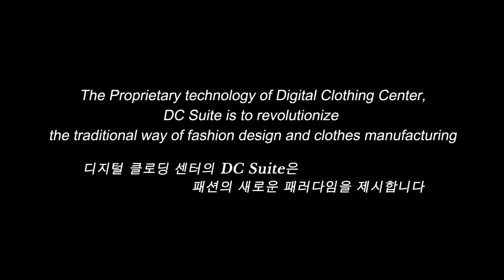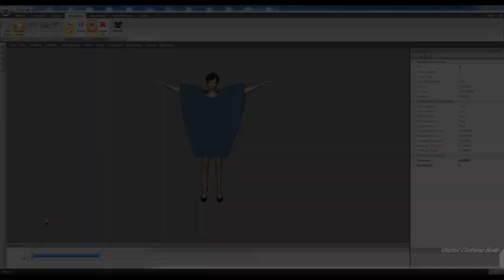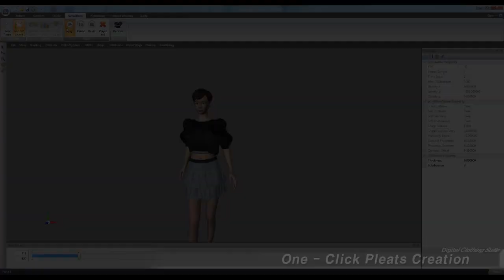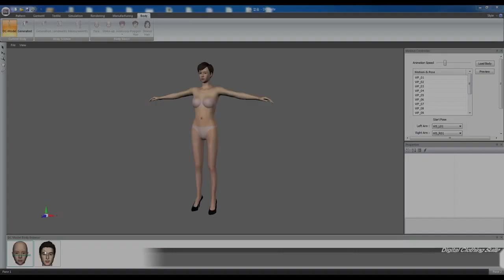(DC Suite) Demo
Digital Fashion show implemented by DC Suite 2.0 in which FXGear's simulation technolgoy were disolved.  This amazing digital clothing solution will be revloutionary in virtual designing, fitting, promotioning, manufacturing.